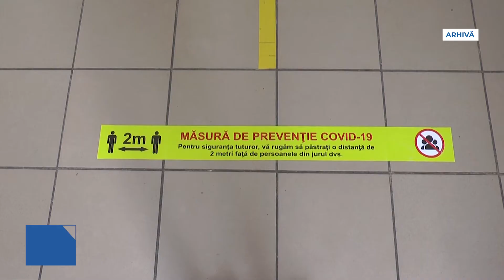ANALFABETISMUL FUNCȚIONAL, LA COTE ALARMANTE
Asociațiile reunite în Confederația Asociațiilor de Părinți din România sunt alarmate în ceea ce privește scăderea dramatică  a calității actului didactic, la aproape un an de la declanșarea pandemiei de Coronavirus, când învățământul s-a desfășurat mai mult în scenariul roșu, decât în cel verde sau hibrid. Președintele acestui for, Iulian Cristache, atrage atenția că în condițiile în care la mijlocul lunii decembrie mai există școli în România unde nu toți elevii au primit tablete nu pot să nu existe îngrijorări privind scăderea calității actului didactic, oricâte eforturi ar susține oficialii din Ministerul Educației că s-ar face.